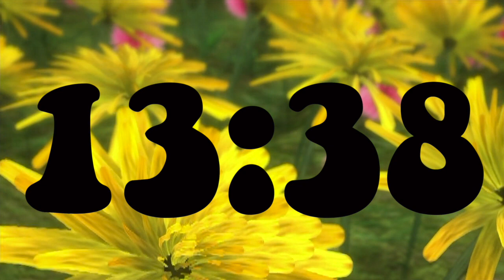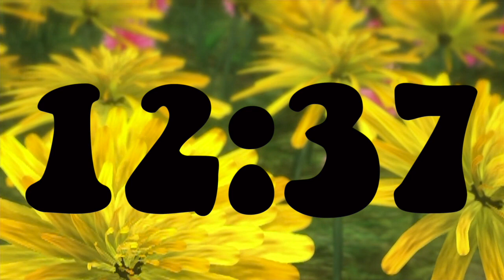15 min Timer with Upbeat Music - Spring Theme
A twenty-minute hippie countdown timer with yellow flowers waving in the wind and upbeat energetic ambient music.

00:00 15-minute timer
05:00 10-minute timer
10:00 5-minute timer
15:00 Alarm!